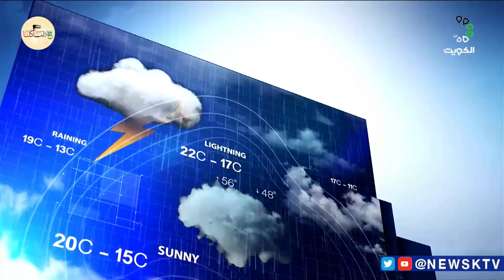طقس دافئ وغائم جزئيا والرياح شمالية غربية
طقس دافئ وغائم جزئيا والرياح شمالية غربية إلى شمالية خفيفة إلى معتدلة السرعة